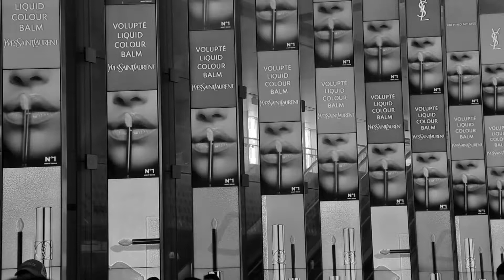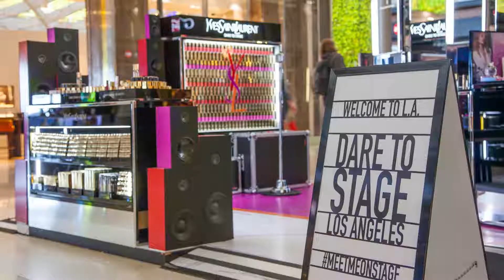YSL beauty on LAX Concourse Portals: JCDecaux North America